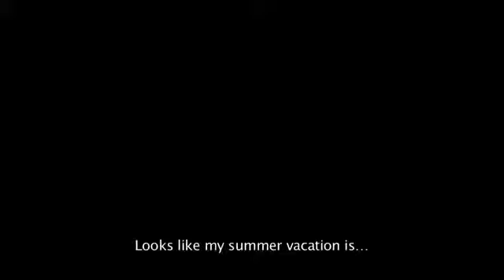KINGDOM HEARTS HD 2 5 ReMIX English Official Debut Trailer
The 2nd and Final HD Remix Collection For Kingdom Hearts Has Been Shown